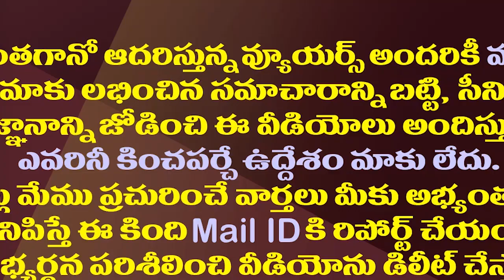దర్శిలో వైసీపీ ఓటమికి దారితీసిన పది కారణాలు ఇవే| Reasons That Led To The Defeat Of The YCP In Darshi